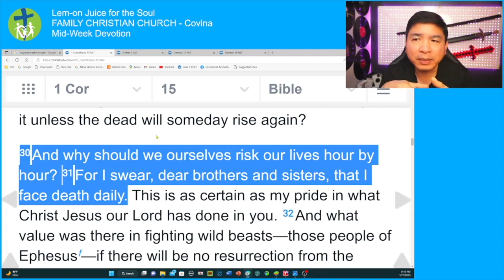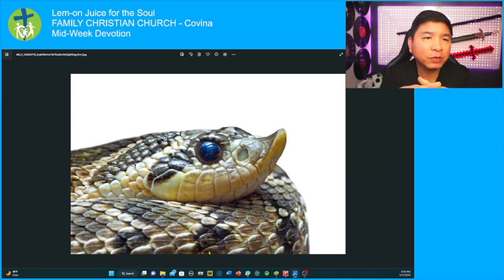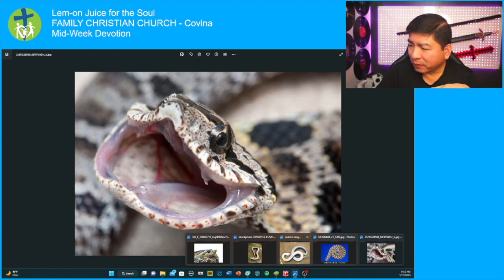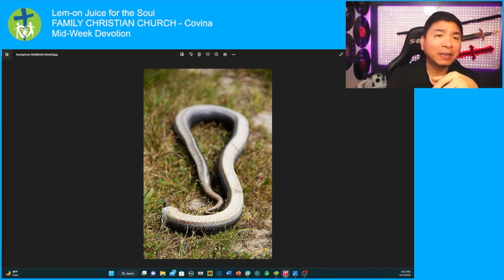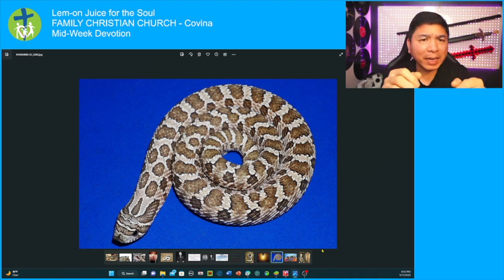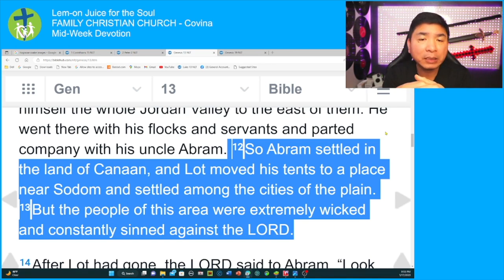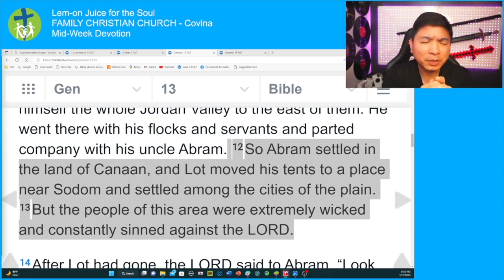Lem-on Juice For The Soul - Hognose Snake